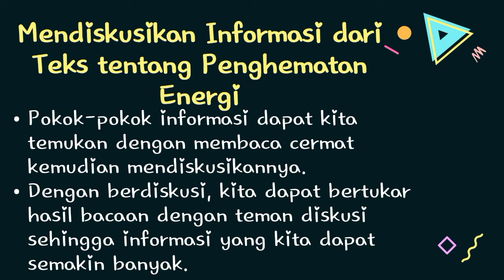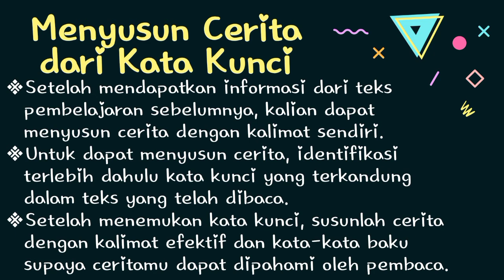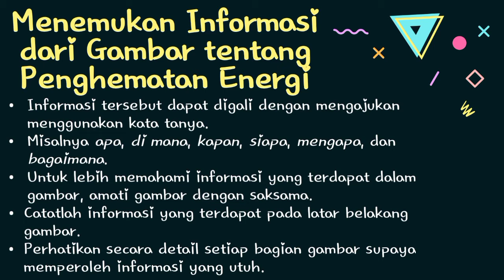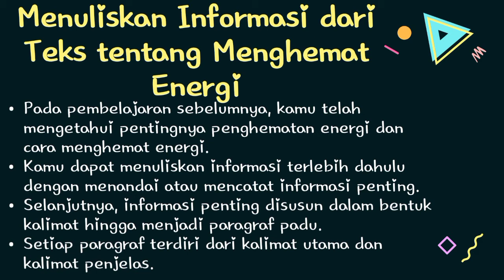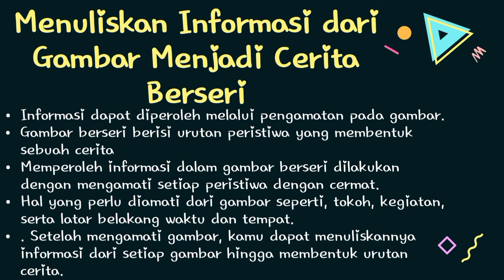Bahasa Indonesia - Penghematan Energi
Oleh: Guru kelas 3